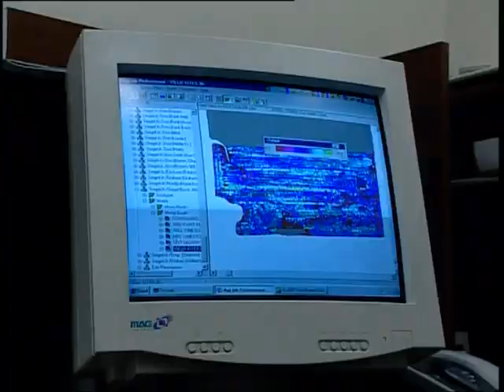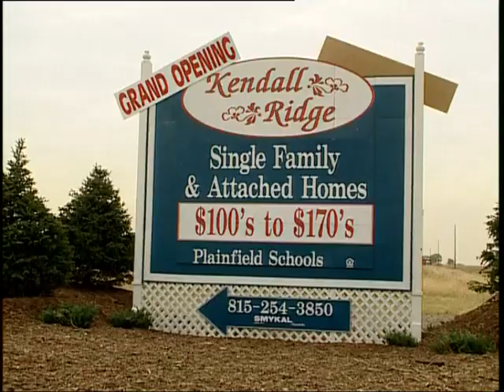LES FERMES DE PLAINFIELD DANS LE MIDDLE WEST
Deuxième volet de notre série sur les espaces de faible densité à vocation agricole. Voyage dans les grandes plaines de l'Illinois aux Etats Unis, à Plainfield au sud de Chicago.